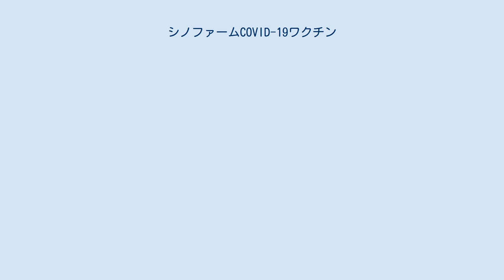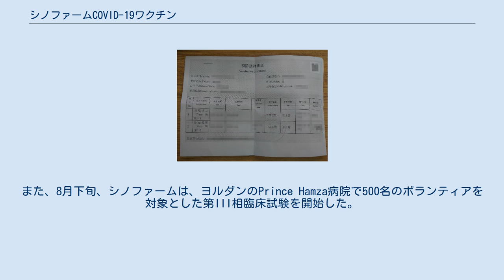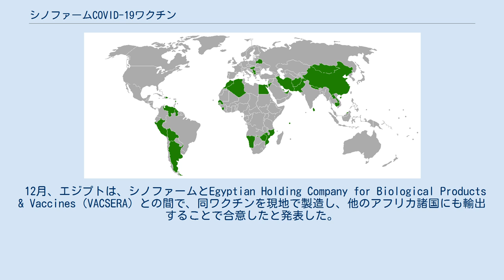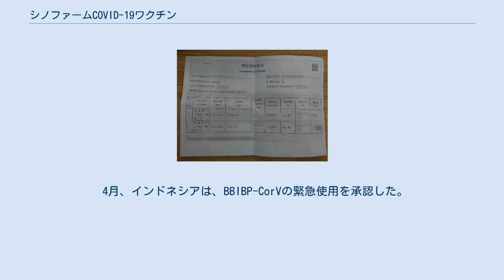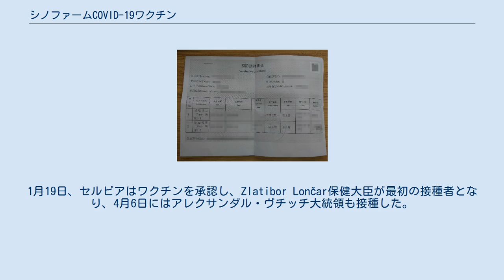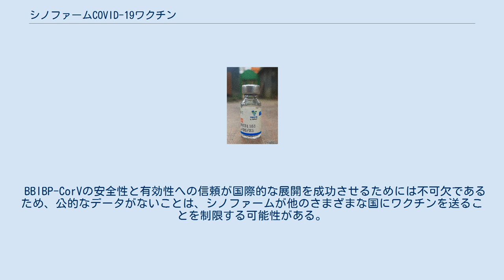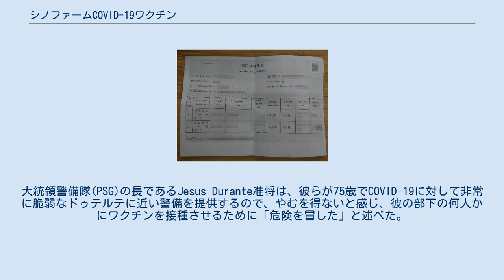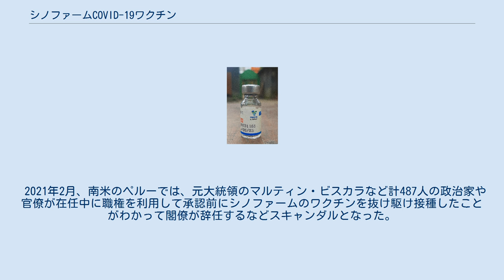シノファームCOVID-19ワクチン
COVID-19ワクチン
新型コロナウイルス (SARS-CoV-2) 」 新型コロナウイルス感染症 (COVID-19) 」 COVID-19ワクチン 」 シノファームCOVID-19ワクチン (BBIBP-CorV) シノファームCOVID-19ワクチンは、BBIBP-CorVとも呼ばれ、中国の国営企業シノファーム社が開発した2種類の不活化ウイルスCOVID-19ワクチンのうちの1つである。
2020年12月下旬、アルゼンチン、バーレーン、エジプト、モロッコ、パキスタン、ペルー、アラブ首長国連邦（UAE）で第III相臨床試験が行われ、60,000人以上が参加した。
 12月9日、UAEは、BBIBP-CorVがCOVID-19感染症に対して86％の有効性を示した第III相試験の中間結果を発表し、12月下旬にシノファームは、内部分析で79％の有効性が示されたと発表した。
2021年5月にはワクチンを承認した世界保健機関（WHO）が有効性を79％と推定した。
ファイザー-バイオンテックCOVID-19ワクチンやモデルナmRNA-1273のようなmRNAワクチンは90%以上の高い有効性を示しているが、これらのワクチンは超低温冷凍庫と輸送車を必要とするため、一部の国では流通上の課題となっている。
BIBP-CorVは、通常の冷蔵温度で輸送・保存が可能である。
 BBIBP-CorVは、第III相試験で開発が進められているCOVID-19用不活化ウイルスワクチンであるCoronaVacやBBV152と同様の、より伝統的な技術を共有している。
 BBIBP-CorVは、アジア、アフリカ、南米、および欧州の一部の国ではワクチン接種キャンペーンに使用されていた。
シノファームは、2021年に10億用量分のBBIBP-CorVの生産を見込んでいる。
シノファームによると、2月21日までに合計で4,300万回以上のワクチンが接種されたという。
 BBIBP-CorVは、2021年5月7日にWHOが欧米以外では初めて緊急使用を承認したワクチンとなっており、新型コロナワクチンへの公平なアクセスを目指す国際的な枠組み「COVAX」にも供給されているが、公用データが不足しているため、シノファームは中国国内および他のさまざまな国でワクチンの配布を制限される可能性がある。
 シノファーム北京生物製品研究所製のBBIBP-CorVの予防接種証明書。
 2020年4月、中国は、シノファームの北京生物製品研究所と武漢生物製品研究所が開発したCOVID-19ワクチン候補の臨床試験を承認した。
いずれも、化学的に不活化されたCOVID-19の全ウイルスワクチンである。
 10月15日、北京生物学研究所は、BBIBP-CorVワクチンの第I相臨床試験（成人192名）および第II相臨床試験（成人448名）の結果を発表し、BBIBP-CorVは2つの年齢層の全用量において安全性と忍容性が確認された。
すべてのワクチン接種者において、42日目にSARS-CoV-2に対する抗体が誘発された。
これらの試験では、60歳以上の高齢者が含まれていた。
 8月13日、武漢生物製品研究所は、第I相（成人96人）と第II相（成人224人）の臨床試験の中間結果を発表した。
報告書によると、不活化COVID-19ワクチンは有害反応の発生率が低く、免疫原性が確認されたが、安全性と有効性の長期的な評価には第III相試験が必要であるとしている。
 BIBP-CorVは、開発途上国の人々へのワクチン接種に有利な特性を持っている可能性がある。
ファイザー-バイオンテックCOVID-19ワクチンやモデルナmRNA-1273などのmRNAワクチンは90％以上の高い有効性を示したが、mRNAワクチンは超低温冷凍庫や輸送車を必要とするなど、一部の国では流通面で課題がある。
対照的に、BIBP-CorVは、通常の冷蔵温度で輸送および保管できる。
ファイザーとモデルナは、新しいmRNA技術を利用している開発メーカーであるが、シノファームが使用している不活化ウイルス技術については、メーカー各社は数十年の経験を持っている。
 アフリカとアジア 7月16日、シノファームは、アブダビに本拠を置くG42ヘルスケア社と共同で、UAEで31,000人のボランティアを対象とした第III相ワクチン試験を開始した。
8月までに、すべてのボランティアが1回目の接種を受け、数週間以内に2回目の接種を受けることになった。
12月9日、UAE...